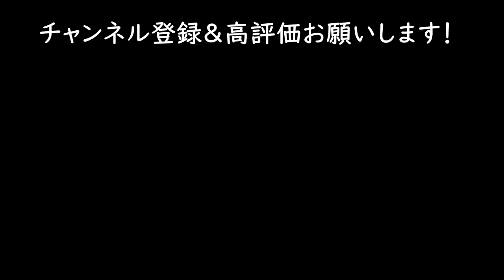【ARK 】終わりなきARK建築 /公式PVE 屋根の工事作業2024【ARK Survival Ascended / ASA】